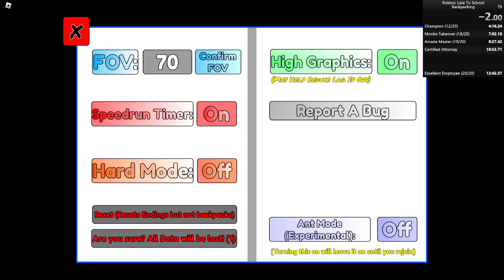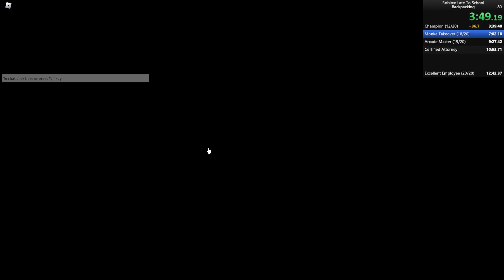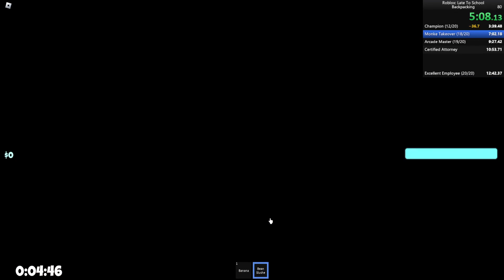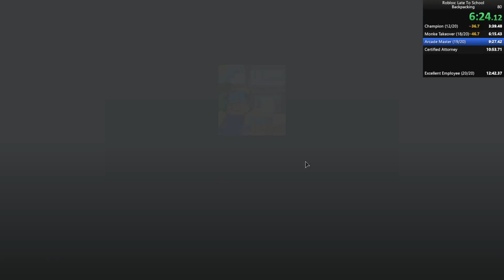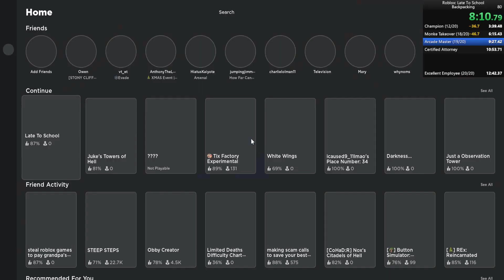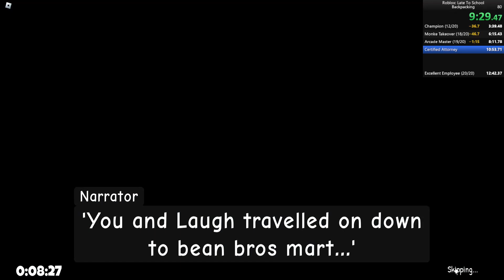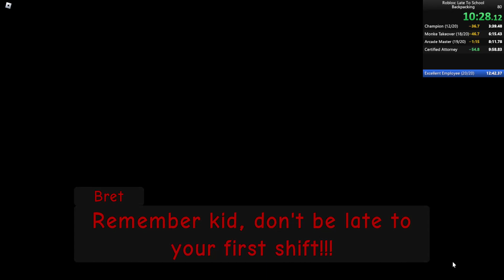Late to School Backpacking Sub 10 IGT